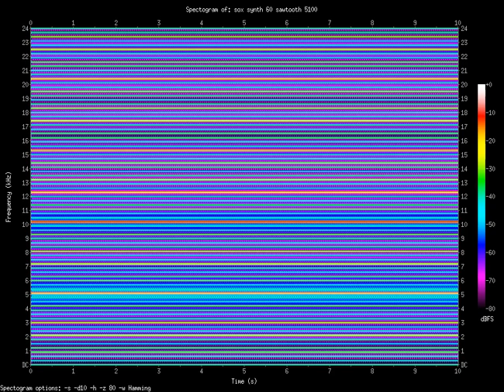sawtooth 5100.Hz (5.1kHz)